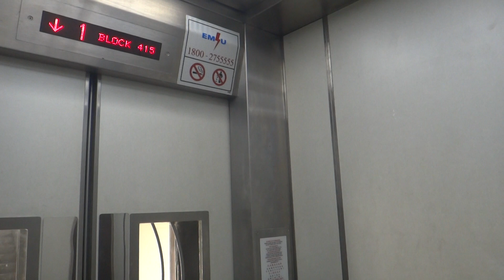Blk 415 Choa Chu Kang Residential HDB, Singapore - Fujitec GLVF-II Traction Elevator (Lift C)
Technical Specifications:
Floors served: 1 to 4
Capacity: 10 persons/680kg
Manufacturer: Huasheng Fujitec Elevator (华升富士达电梯) (フジテック)
Model: GLVF-II
Year installed: 2012
History: Newly installed under LUP